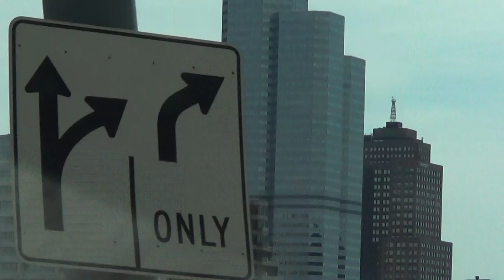Arriving in Downtown Pittsburgh.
Arriving in Downtown Pittsburgh for the Tigers/Pirates game at PNC Park